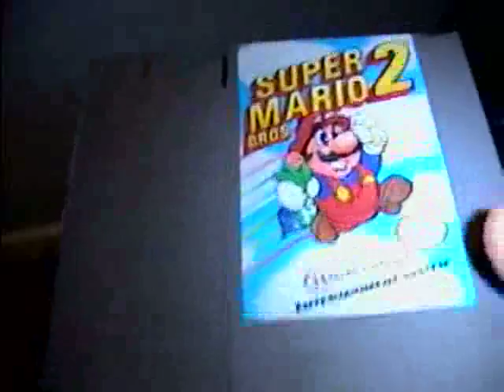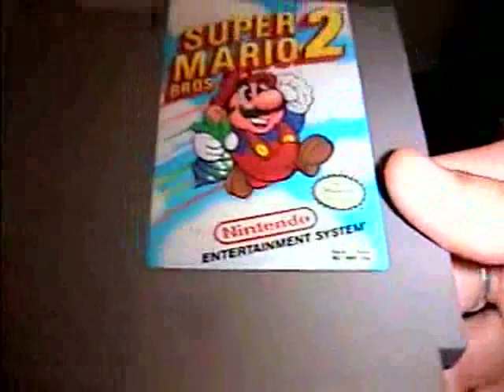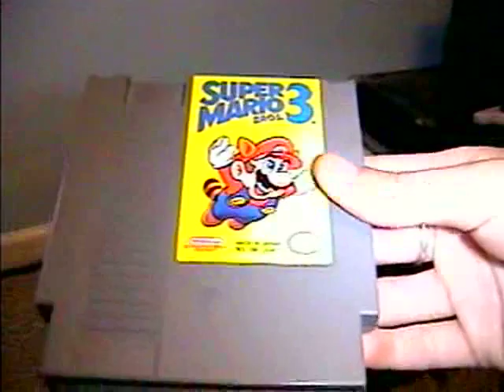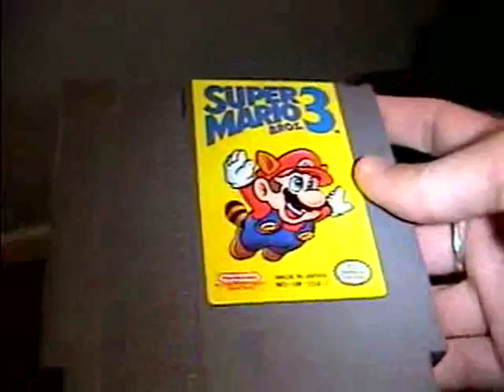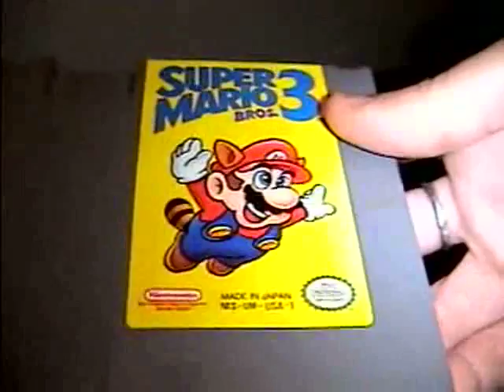4 O'Clock Game - Super Mario Bros. 3 (Part 1)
Hey everyone! On this episode, we will continue with our Mario tradition with the last Mario game for the NES is "Super Mario Bros. 3" This game was released in 1990 by Nintendo, and it was one of the best NES game ever made than the first one. The second game was kinda stupid, but the third one is better than the first one.

This game was first introduced in the movie "The Wizard" where they give us the first look at "Super Mario Bros. 3" during the film. I've seen "The Wizard", but thank goodness, I have it on DVD.

"Super Mario Bros. 3" was a great game in the NES library, but it puts a fitting end to the NES trilogy. 3" after this.